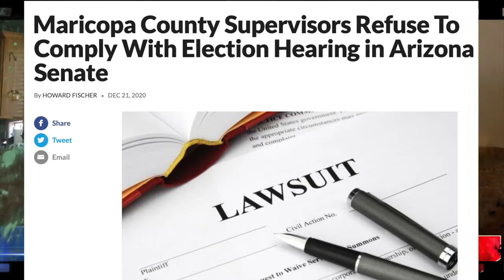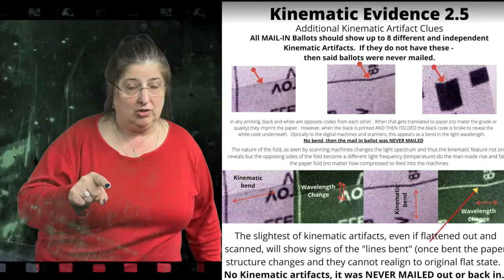Maricopa Board of Supervisors Still Blocking Legislatures Audit of the Ballots What are they hiding